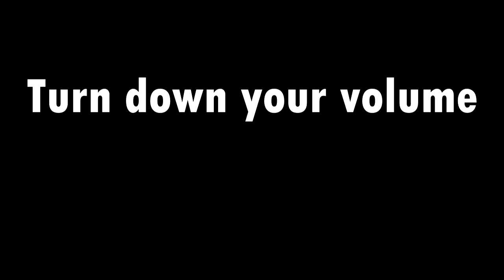Ermak's parody but every Sweatervest is replaced with Legend27 getting louder and worse over time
What a waste of time.